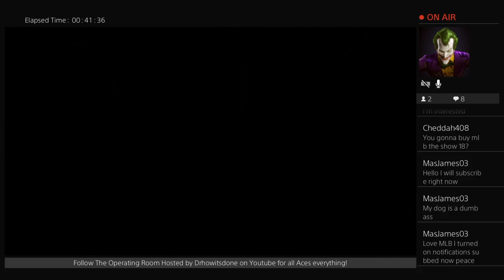FriendlyPlay vs Cincinnati Bearcats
A full description of what goes on in this channel is currently Under Construction! For now what I can say is that currently this is a GAMING channel featuring MLBTHESHOW & WWE2k games! Plus the unique announcing of the one and only @DrHowItsDone

Welcome to the ONLY channel that features MLBTHESHOW games LIVE! Its "The Operating Room" Hosted by @DrHowItsDone (PSN) / @Estudia_Ya (Instagram)